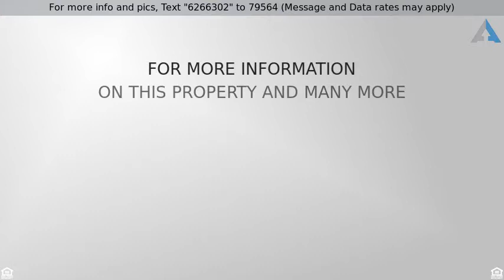Priced at $499,900 - 3535 YELLOW BANK RD, DUNKIRK, MD 20754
Beautiful Custom Home. 2 acres in private setting.

Beautiful Custom Home. 2 acres in private setting. Freshly painted interior.  Solid mahogany floors. Gourmet cook's kitchen.Granite Counter Tops.  Custom made natural finish cherry buffet w/hutch in dining room. Custom made natural finish red birch cabinetry. Large no maintenance front porch & 20'x20' deck off rear of house. Oversized garage-insulated, dry walled & primed.